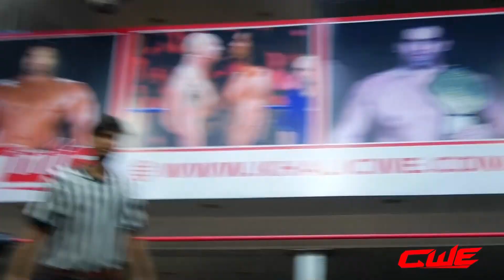CWE | JASSI VS KAALI